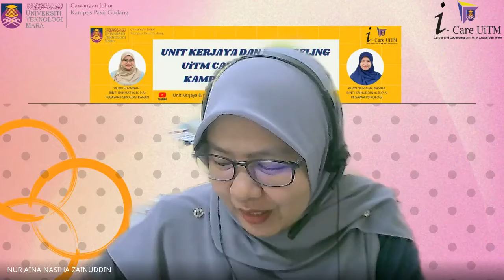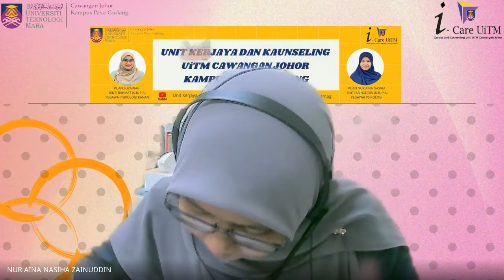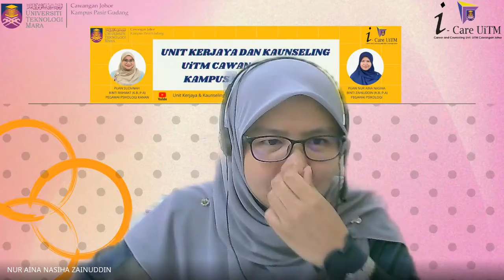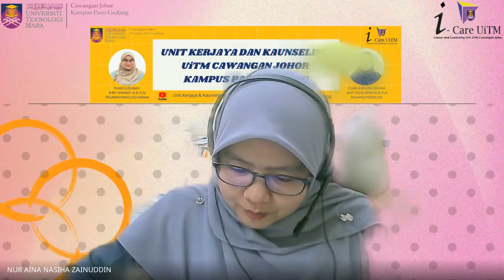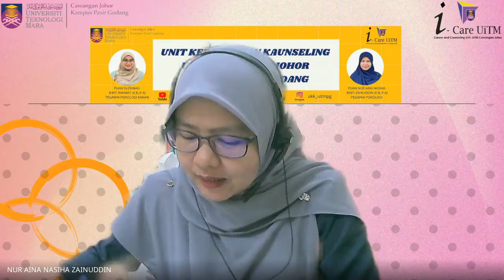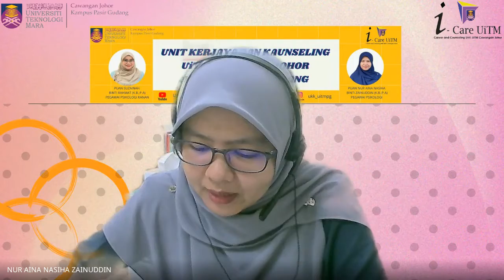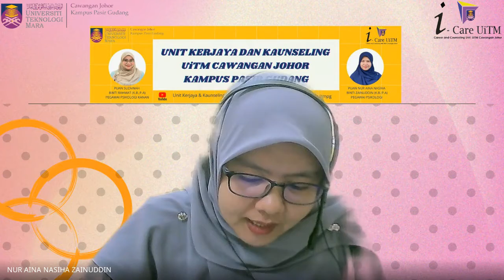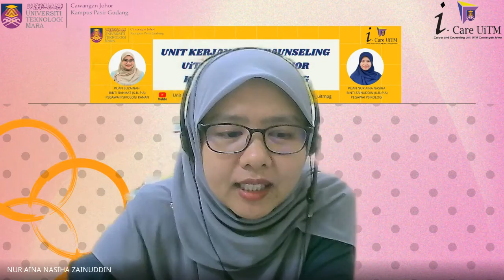BIMBINGAN KELOMPOK YOUNG MOTIVATOR